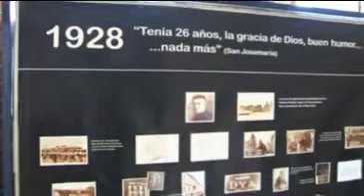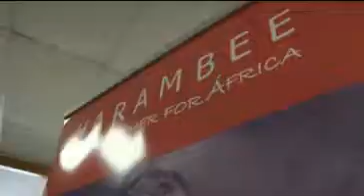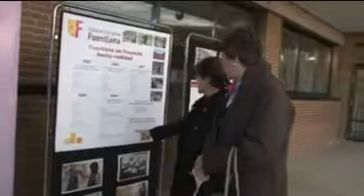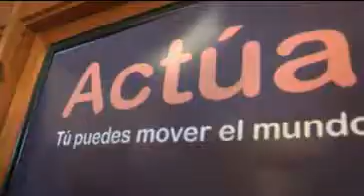Actua, tú puedes cambiar el mundo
Una exposición que lleva por título Actúa, recientemente celebrada en Madrid, ofrece un recorrido por algunas de las labores apostólicas que el Opus Dei promueve.
El mensaje social de la Iglesia se hará creíble por el testimonio de las obras
Don Enrique Colom es Profesor ordinario de Teología Moral (Justicia y Doctrina Social) en la Universidad Pontificia de la Santa Cruz. Conoció a san Josemaría en octubre de 1960, pocos meses después de haber pedido la admisión en el Opus Dei. Desde entonces hasta 1971 participó, casi anualmente, en algún encuentro con el Fundador cuando éste viajaba a España. En 1971 se trasladó a Roma para completar sus estudios en Sagrada Teología; fue ordenado en 1974 y continuó en Roma hasta 1976. En esos años, hasta el fallecimiento de san Josemaría, lo trató con mayor frecuencia, la mayoría de las veces en encuentros con diversas personas. Después de unos años de labor pastoral en Chile, regresó a Roma como profesor de Teología. Ha sido uno de los editores del Diccionario de la Doctrina Social de la Iglesia publicado por el Consejo Pontificio Justicia y Paz del que es Consultor.

- ¿Pensó alguna vez que estaba cerca de un santo?
Mi trato personal con san Josemaría ha sido limitado. Pienso que lo conozco más por sus escritos, su labor de gobierno y por el espíritu que nos ha transmitido; en este sentido, siempre lo he considerado un santo, porque lo que realmente le interesaba era nuestra unión con Dios y nuestro servicio a los demás, por amor a Dios. Ciertamente esto se percibía también en el trato personal, en sus palabras, en su actuación. Muchas veces eran indicaciones o hechos muy corrientes, pero que denotaban su presencia de Dios y su atención por las personas. De todos modos, me parece oportuno recordar una idea que tenía muy arraigada: la santidad, en esta tierra no significa ausencia de defectos: Nunca me han gustado esas biografías de santos en las que, con ingenuidad, pero también con falta de doctrina, nos presentan las hazañas de esos hombres como si estuviesen confirmados en gracia desde el seno materno. No. Las verdaderas biografías de los héroes cristianos son como nuestras vidas: luchaban y ganaban, luchaban y perdían. Y entonces, contritos, volvían a la lucha (Es Cristo que pasa, 76).

- ¿Qué rasgos destacaría de su personalidad?
El amor a Dios y a las personas concretado en la donación, la naturalidad de su trato que eliminaba cualquier posible barrera y el buen humor.

- ¿Y de sus enseñanzas?
El modo práctico y concreto de buscar la santidad en la propia situación: familiar, profesional, etc. En definitiva, enseñó a cumplir la voluntad de Dios en las tareas ordinarias de cada uno.

- ¿Influye san Josemaría en sus estudios y trabajos en torno a la Doctrina Social de la Iglesia?
El Magisterio de la Iglesia ha recordado, y Juan Pablo II lo repitió en muchas ocasiones, que el mensaje social de la Iglesia se hará creíble por el testimonio de las obras, antes que por su coherencia y lógica interna. A la vez, ha subrayado la importancia del trabajo y de la familia para edificar una sociedad digna de la persona: El trabajo humano es una clave, quizá la clave esencial, de toda la cuestión social, si tratamos de verla verdaderamente desde el punto de vista del bien del hombre (Laborem exercens, 3). ¡El futuro de la humanidad se fragua en la familia! (Familiaris consortio, 86). Así pues, todo cuanto redunde en una práctica más humana y cristiana del trabajo y de la vida familiar contribuye al desarrollo de la Doctrina Social de la Iglesia, en mayor medida que una profunda especulación sobre el tema (aunque ésta sea también necesaria). La doctrina y el impulso práctico del Fundador del Opus Dei sobre la santificación del trabajo —que supone trabajar bien desde el punto de vista técnico y moral, en servicio del prójimo y por amor de Dios— y de la vida familiar son, sin duda, una contribución notoria al mensaje social cristiano.

- ¿Cómo vivió el fundador del Opus Dei la caridad y la solidaridad con los más necesitados?
San Josemaría nos enseñó que el Opus Dei ha de estar presente donde hay pobreza, donde hay falta de trabajo, donde hay tristeza, donde hay dolor, para que el dolor se lleve con alegría, para que la pobreza desaparezca, para que no falte trabajo —porque formamos a la gente de manera que lo pueda tener—, para que metamos a Cristo en la vida de cada uno, en la medida en que quiera, porque somos muy amigos de la libertad (Palabras pronunciadas el 1-X-1967 en Vallecas). En este tema, como en todos los demás, nos pedía unidad de vida, es decir, no separar la fe y la vida; por eso, sus enseñanzas han impulsado la creación de muchas iniciativas en favor de los más pobres, facilitando que éstos puedan alcanzar un desarrollo digno.